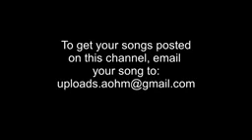Altitude of house music